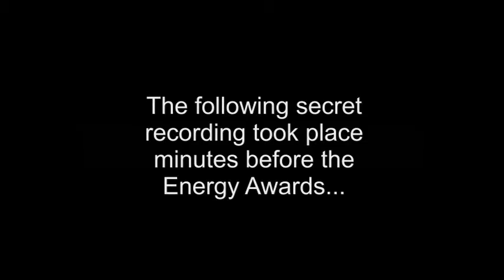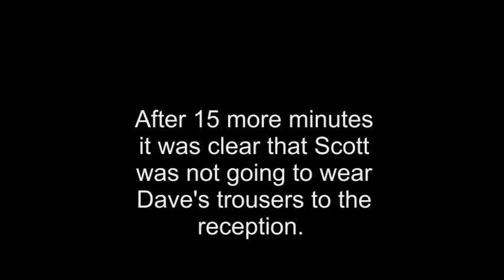The Wrong Trousers Prank